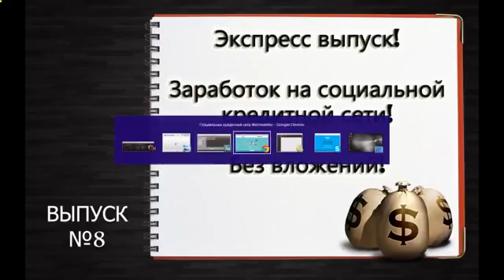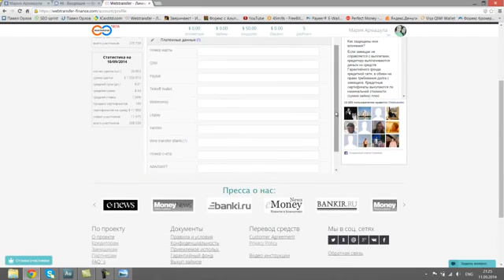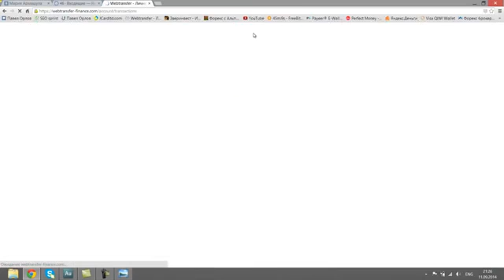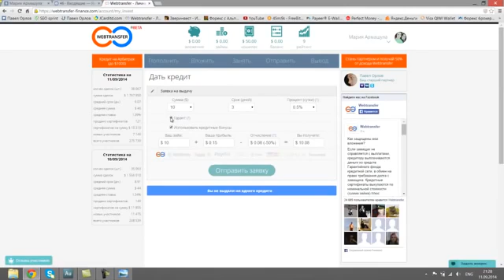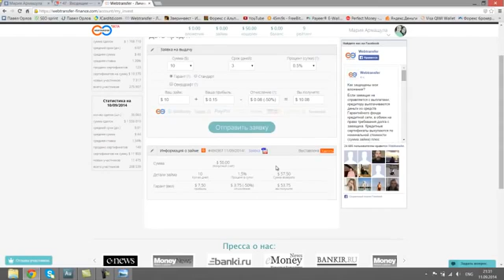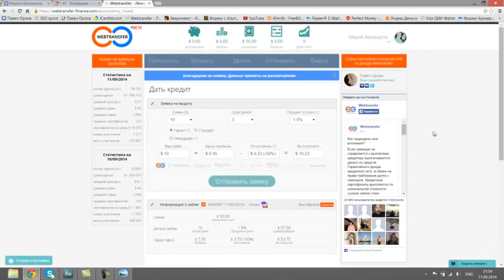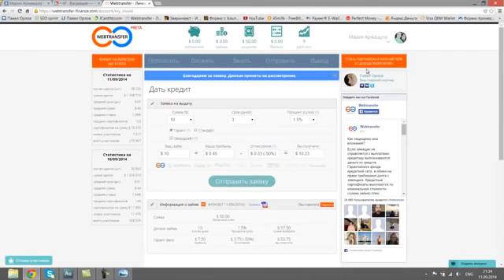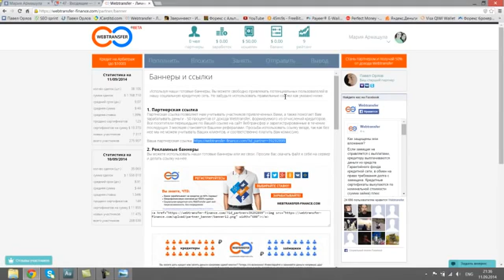Dvd 1から分かる! 西村貴郁のcfd取引入門 ダイジェスト [Cfd取引]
カコーラ、ウォルトディズニー、マクドナルド CFD Markets panrolling BRIC&#39;s ＣＦＤ取引 CMC 外国為替証拠金取引 サブプライムローン 画期的な金融商品 trading fxをはじめる トレーディング オーストラリア パンローリング デイトレード サブプライム 北米の個別株 ティファニー 111226 日本語 CFD入門 trade テクニカル 南アフリカ Japan セミナー トレード スワップ もうかる 投資信託 ファンド ベトナム ブラジル インド株 金融商品 金融危機 手数料 新興国 初心者 保証金 225 証拠金 儲かる 個別株 ロシア